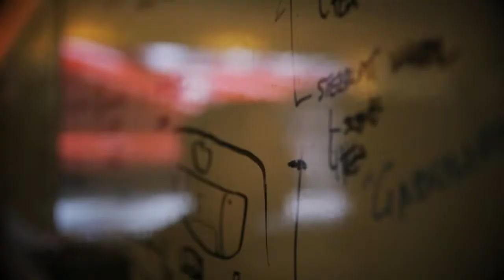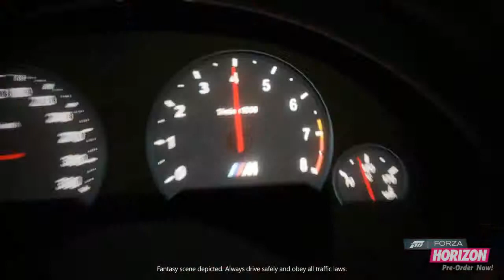Forza: Horizon - Behind the Scenes - Part 3